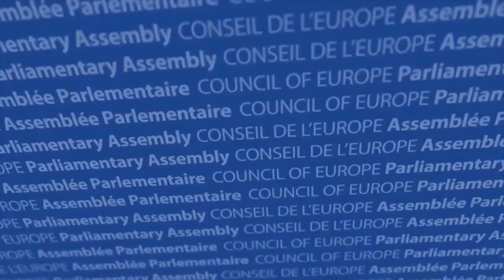Liliane Maury Pasquier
Suite à la publication du rapport du Groupe d’enquête indépendant sur les allegations de corruption au sein de l’APCE, Liliane Maury Pasquier (Suisse, SOC) affirme qu’une page a été tournée. “On a clarifié la situation et pris de mesures pour que cela ne se reproduise plus“, dit-elle.